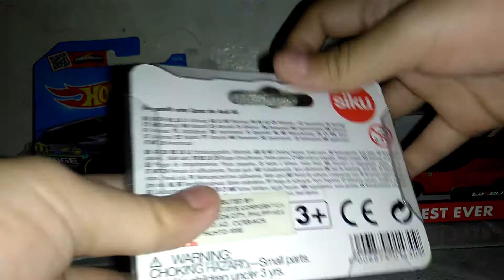Siku 1430 Audi r8 unboxing